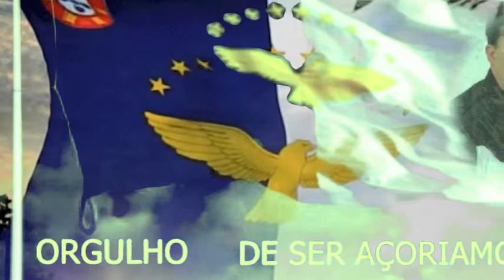JOSE REGO MANUEL & JOSE ANTONIO COELHO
A  RABBIT  ENTERTAINMENT
A: JOSE A COELHO
JOSE  REGO MANUEL & JOSE A COELHO
2014

VIDEO PRODUCTION
STUDIO  U  S  A  ,2014